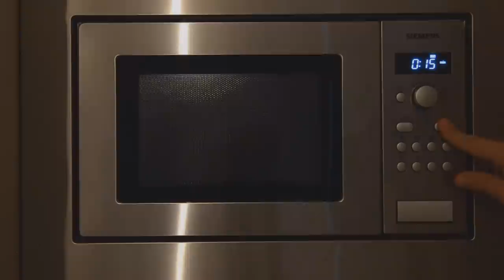The future: Siemens microwave 3D printer Machine learning oven | Reading Youtube recipes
What more you can make in Siemens microwave oven. (Don't DO IT.)
Send the file from your computer as a YouTube recipe...
Siemens is really famous company and their product you can see everywhere.
What happens if you put a fruit in the Microwave oven.
Video and music is made by me.
Siemens je kompanija koja pravi sve moguce, u upustvu za upotrebu nije napisano da pravi i voce. Na proputovanju kroz Kinu sam naucio ovaj trik.